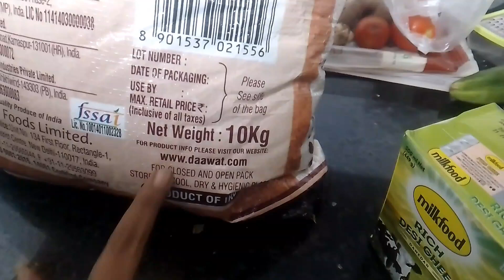মার অপরেশন হলো তাও বাড়ি জেতে পারলাম না😔banglavlogchannel